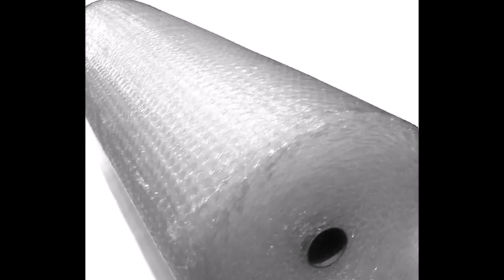Harga Plastik Bubble 1 Roll Hub 0878 8607 6699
Harga Plastik Bubble 1 Roll
HP/WA XL: 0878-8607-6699, SIMPATI : 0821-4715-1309

Plastik buble wrap ini berkualitas dan tebal sehingga aman untuk membungkus barang-barang yang membutuhkan pengamanan ekstra seperti barang elektronik dan barang berharga lainnya.

Bubble Wrap ini digunakan untuk melindungi barang / paket agar terhindar dari :
- Debu
- Air / Basah
- Benturan
- Mengurangi Resiko barang / paket pecah / rusak
- Goresan

Sangat cocok untuk dipakai terutama :
- Pindahan baik Rumah / Kantor / apartement
- Barang-barang Proyek
- Furniture
- Barang Elektronik,
- dan barang barang lain yang membutuhkan PACKING EXTRA AMAN

- Material : Polyethylene
- Warna : Bening/Putih
- Ukuran diameter gelembung : 1 cm
- Lebar Bahan : 125 cm
- Panjang Aktual gulungan bila ditarik : 50 Meter
- Berat : kurang lebih 2,5kg per roll

Apabila kalian memerlukan plastik bubble wrap ini, silahkan hubungi kami di Bali.
Selain penjualan roll kami juga menjual bubble wrap meteran.
(ADA HARGA GROSIR UNTUK PEMBELIAN BANYAK)

Terima kasih dan salam sukses selalu.